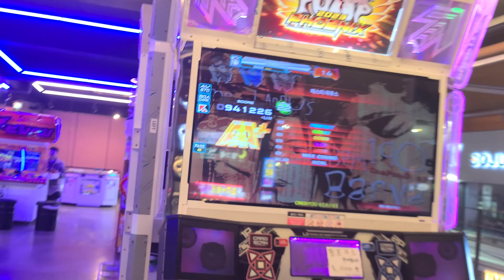트위스트 추다 신발 타겠네 Mr. Larpus D22